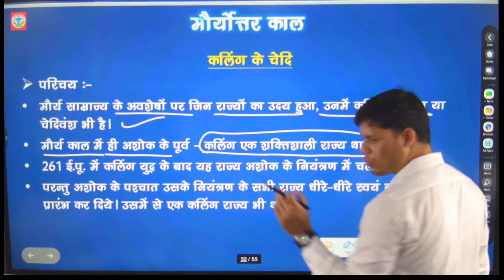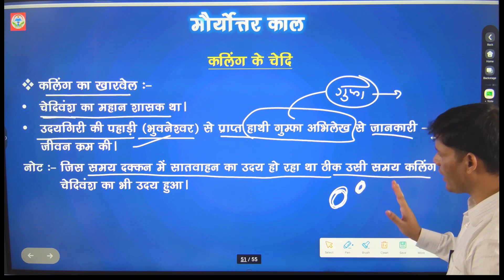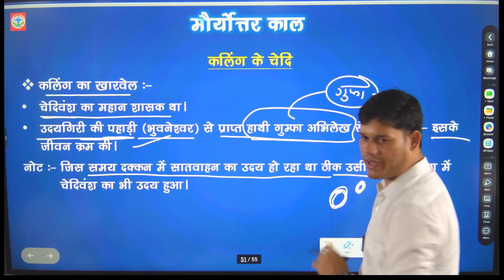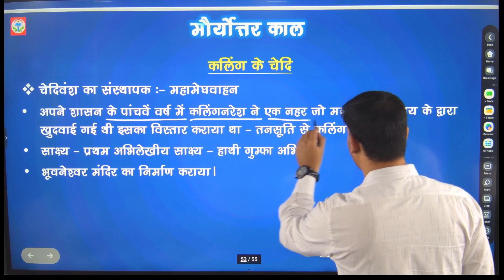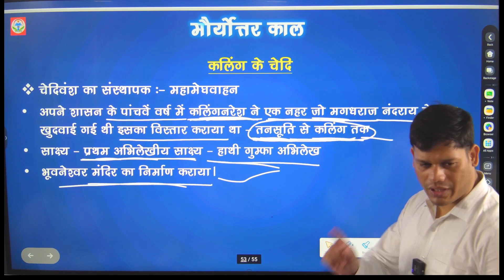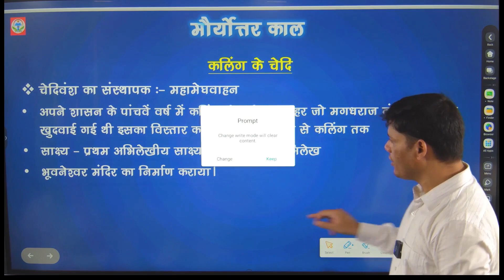INDIAN HISTORY - Chedi Dynasty of Kalinga !! कलिंग के चेदि राजवंश !! BY OM ACADEMY PART - 28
INDIAN HISTORY - ANCIANT HISTORY - VIDEO
download app - carryonstudy
carry on study download app for online classes vyapam and cg psc
cg current affair 2022
INDIAN DAILY CURRENT AFFAIRS
INDIAN CURRENT AFFAIRS 2022
CURRENT AFFAIR FOR CG PSC
CURRENT AFFAIRS FOR CG VYAPAM